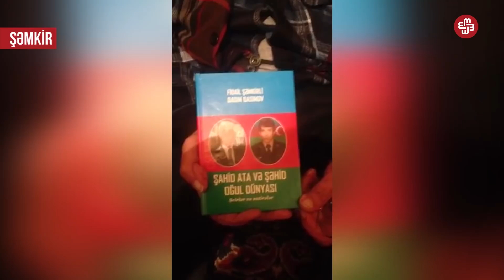Sənin Səsin- Sumqayıtda vətəndaş evinin hər an başlarına uçacağı qorxusuyla yaşayır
Sənin Səsin" verilişinin budəfəki buraxılışında bunları izləyəcəksiz:
1) Sumqayıtda vətəndaşın evini qəzalı hala salanlar indi yaxına durmurlar
2) Vətəndaş: İcra Hakimiyyəti ancaq prezidentin baxdığı evləri təmir etdirir
3) Şəmkirin Mərkəzi Xəstəxanasından yenə çikayət var
4) Tovuzda işıq dirəkləri hər an sakinlərin üstünə aşa bilər
5) Salyanda məktəblilər çantalarında odun daşıyır
6) Mingəçevirdə ağacların qırıldığı iddia olunur